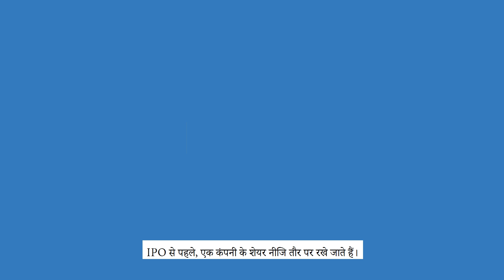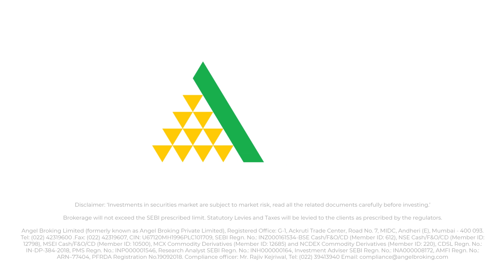IPO क्या है?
एक IPO कंपनी के शेयर की पहली सार्वजनिक ब्रिकी है।
IPO से पहले, एक कंपनी के शेयर नीजि तौर पर रखे जाते हैं।
IPO के बाद,  कंपनी के शेयर सार्वजनिक तौर पर खरीदे बेचे जाते हैं।
IPO की मदद से, कंपनियों को बिना कर्ज़ बढ़ाए, पूंजी जुटाने में मदद मिलती है।
नई कंपनियाँ अपने विकास के लिए पूँजी जुटाने के लिए  सार्वजनिक बन सकती हैं।
स्थापित कंपनियाँ अपने कारोबार को बढ़ाने के लिए  IPO जारी कर सकती हैं।
कुछ कंपनियाँ अपने व्यवसाय का खर्च चुकाने के लिए भी IPO जारी कर सकती हैं।
आमतौर पर, IPO द्वारा जारी किए गए शेयरों का बड़ा हिस्सा संस्थापक निवेशकों द्वारा खरीदा जाता है।
IPO  द्वारा जारी किए गए शेयरों का एक छोटा हिस्सा ही व्यक्तिगत निवेशकों द्वारा खरीदा जाता है।
इसलिए, ज्यादातर व्यक्तिगत निवेशक सेकेंड्री मार्केट के माध्यम से शेयर खरीदते हैं
जहाँ शेयरों का कारोबार स्टॉक एक्सचेंज के माध्यम से होता है।
व्यक्तिगत निवेशकों के लिए मौजूद शेयरों के प्रकार के बारे में जानना चाहते हैं?
तो स्मार्ट मनी का अगला अध्याय पढ़ें।